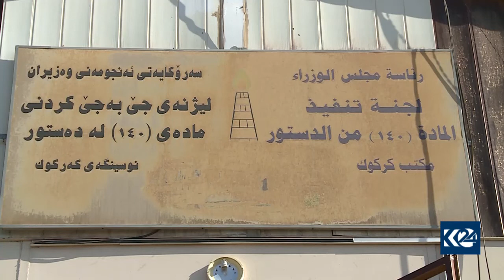مادده‌ی 140 له‌ چاوه‌ڕوانی جێبه‌جێكردندا